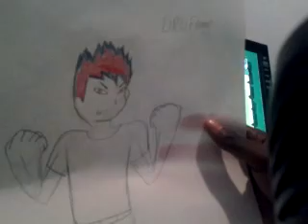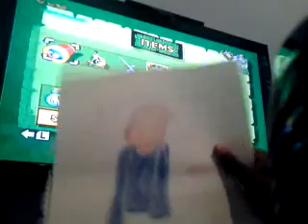Three heart challenge zelda: wind waker part 10